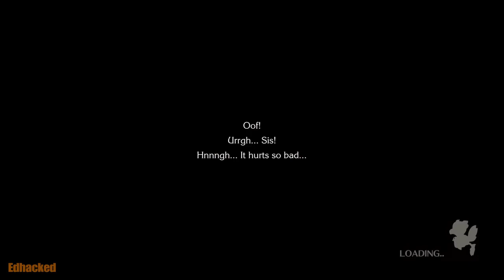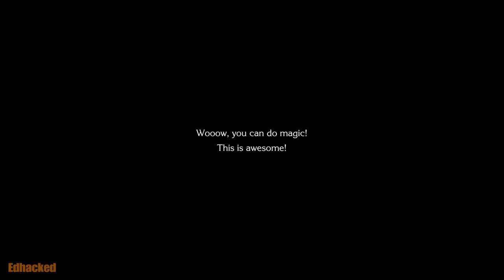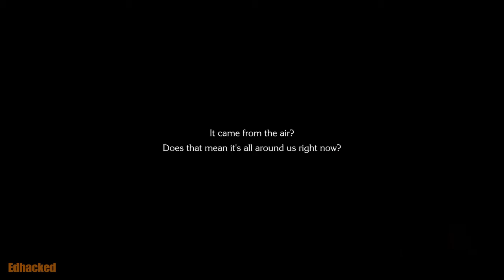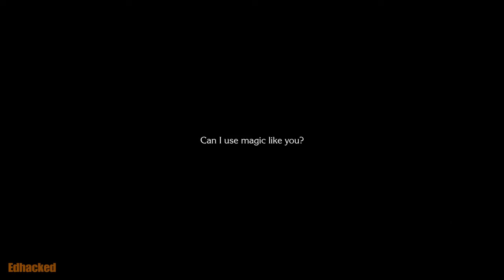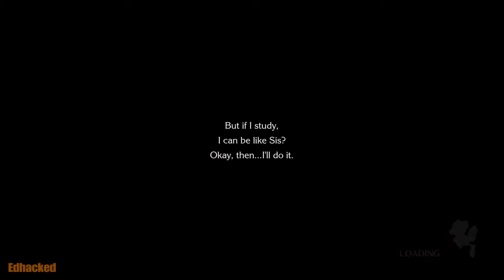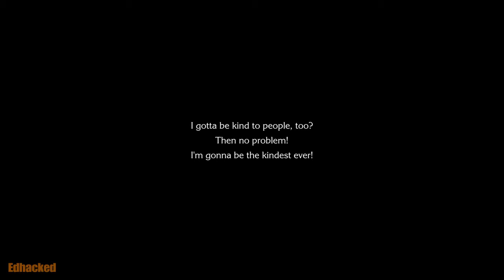Chocobo's Mystery Dungeon: Every Buddy! Shirma's Memories Part 9 (Switch, PS4)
In our Chocobo Mystery Dungeon Walkthrough, we will play and recruit every buddy, along with all side missions, side quests, challenges, all items and all summons. Join Chocobo, Shirma, Cid, Freya, Atla and more on their journey in this iconic Final Fantasy dungeon crawler.

In Part 8 we visit Shirma's Memories in Chocobo's Mystery Dungeon Every Buddy Gameplay Walkthrough. Shirma is a powerful White Mage buddy with the power to heal you!

Part 9 of our Chocobo Mystery Dungeon Walkthrough. No commentary - just great gameplay!

Chocobo's Mystery Dungeon Every Buddy Gameplay Walkthrough. Chocobo Mystery Dungeon: Every Buddy is available on PS4 and Nintendo Switch.